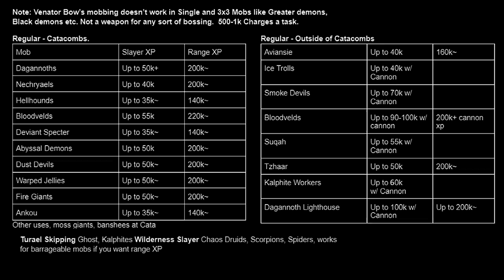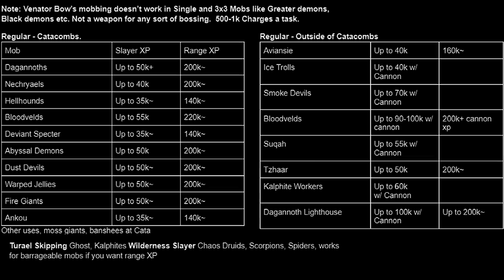Discovered the Best Uses of Venator Bow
Timeline
00:00 Progress to Ven Bow
6:34 Ven Bow breakdown
7:46 The Cons/limitation
9:10 The Pros/best uses
11:27 Bow Best Use list with XP info
12:07 Charge cost/task
12:14 NMZ use
12:37 Personal use/Progress